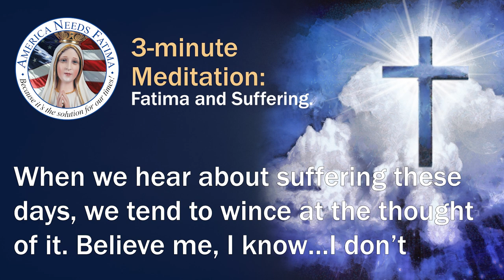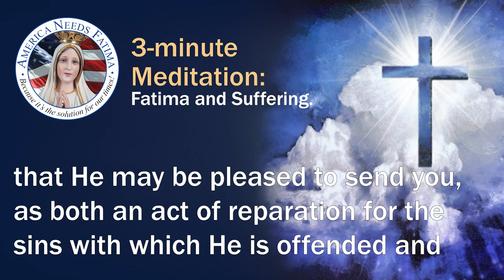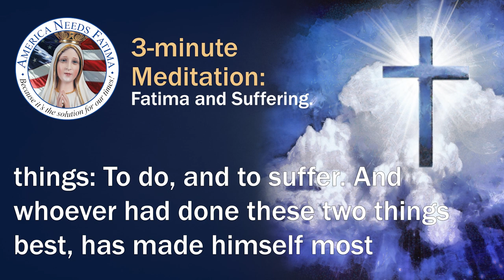Fatima and Suffering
When we hear about suffering these days, we tend to wince at the thought of it. Believe me, I know…I don’t enjoy being in pain, no one does. Well on May 13, 1917 in Fatima, Portugal that is what Our Lady told the three shepherd children, “Do you wish to offer yourselves to God to endure all the sufferings that He may be pleased to send you, as both an act of reparation for the sins with which He is offended and an act of supplication for the conversion of sinners?” There is our proof that God wants us to endure sufferings not for the sake of seeing us in pain, but to use it in order to make reparation for sin.

For example, St. Jacinta upon contracting Spanish influenza could have complained of the pain in the suffering that she went through…it is much like the modern day disease.it is not fun. However, something would surprise you about what St. Jacinta did next. She offered her sufferings up to the Father for the sins that offend Him. And those sins are numerous, let us not forget about the call for reparation from Fatima. It is crucial to understand that we need to be in union with Our Lord, in that in His suffering on the Cross, we look to that for strength in our sufferings.

It reminds me of this quote from St. Francis de Sales, “All the science of the Saints is included in these two things: To do, and to suffer. And whoever had done these two things best, has made himself most saintly.” So the suffering that Jacinta underwent and Francisco are the makings for sainthood. Suffering with faith in Our Lord and Our Lady of Fatima’s message means we will never be alone and the reward will be great in Heaven.

Watch the video now: Fatima and Suffering